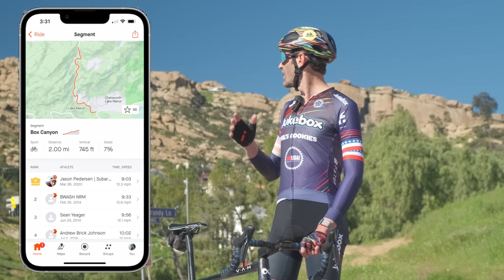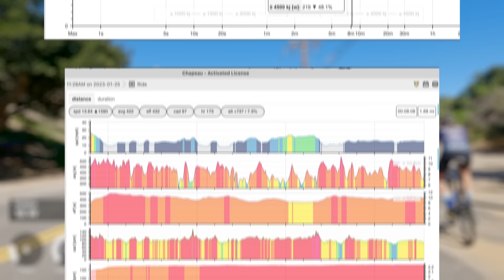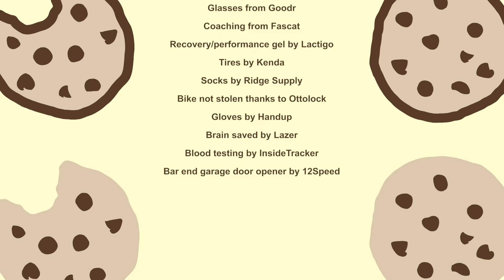Worst Retirement Ever "Pre-Season Power Test"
I got this KOM and lost it a few days later. We'll save it for the next time I need a power test. Now I'm headed to Girona, Nice, and Tenerife to film new episodes.

NEW Outro Music: @brooklynduo

Crotch happy thanks Chamois Buttr @chamoisbuttr (PHIL25 for a discount)
Gloves by Handup @handupgloves (PHILSENTME for a discount)